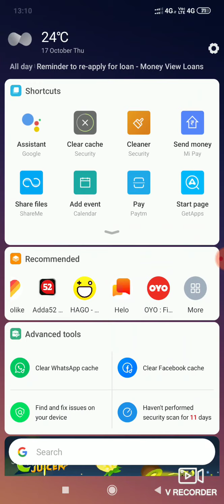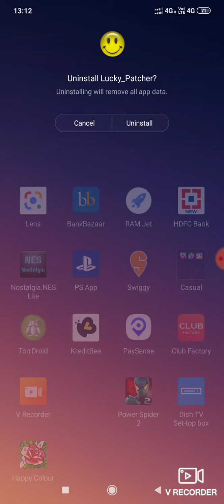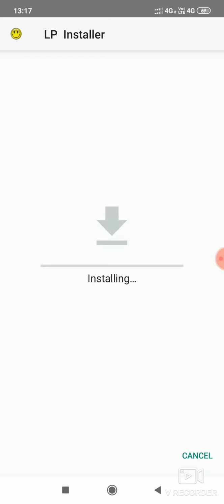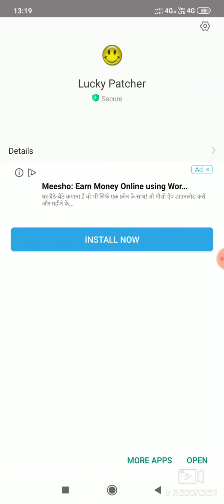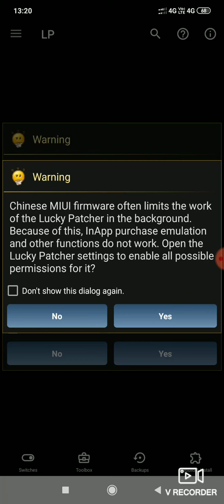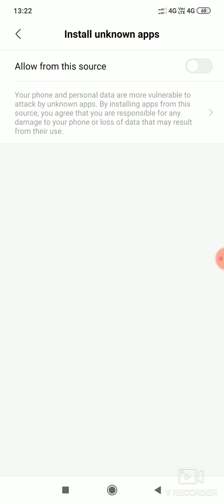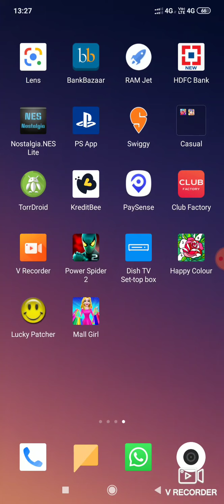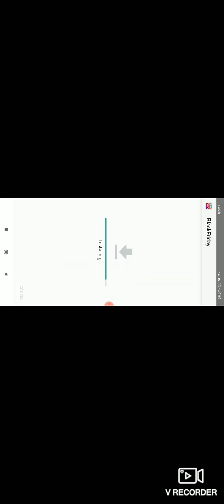How to hack any game